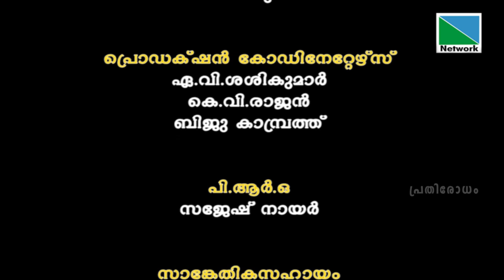വിളിച്ചുവരുത്തുന്ന പ്രകൃതിക്ഷോഭങ്ങള്‍ | പ്രതിരോധം